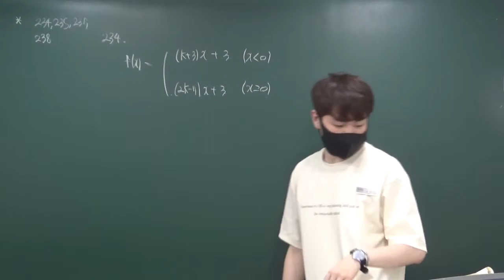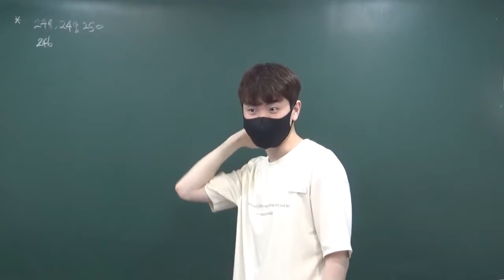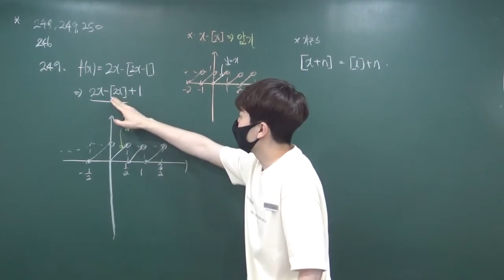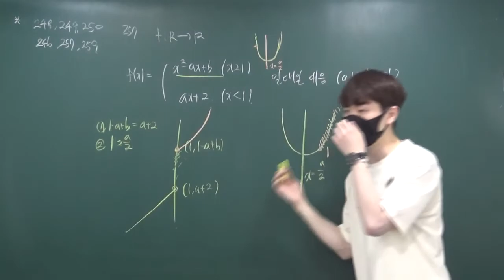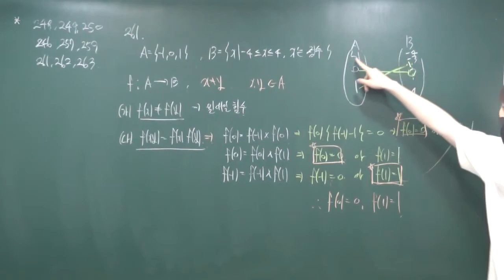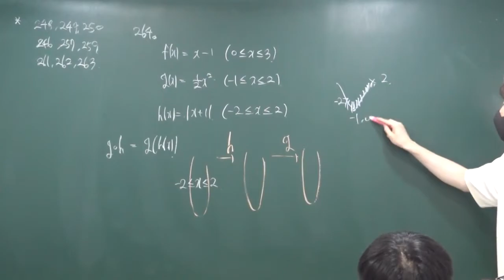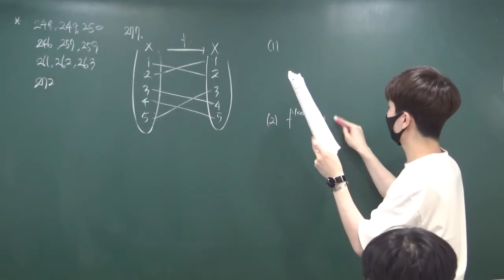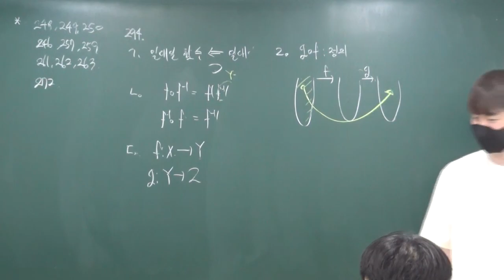20210728 고1단대 함수1,2step 문제풀이